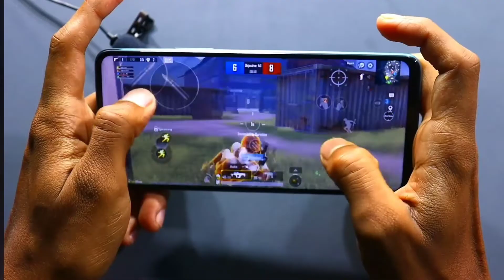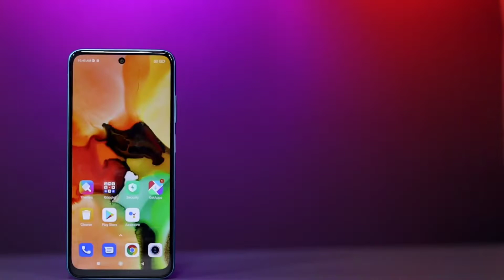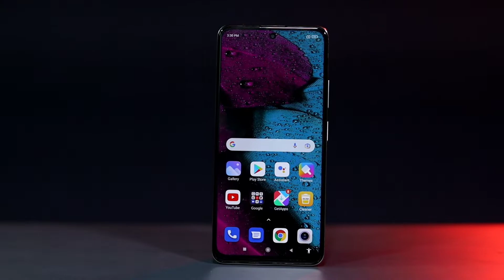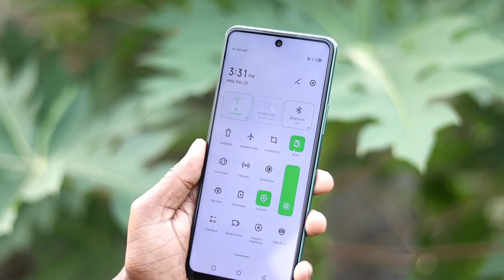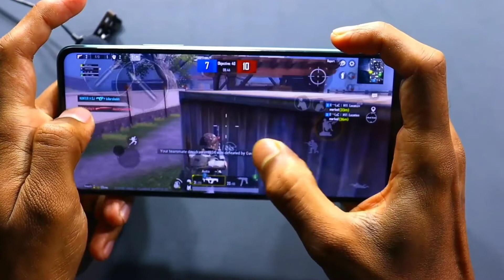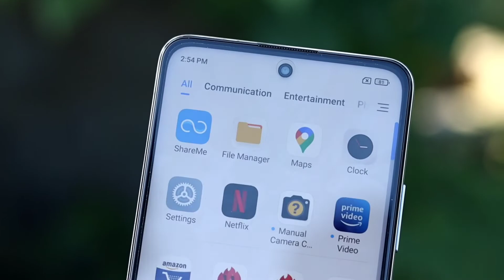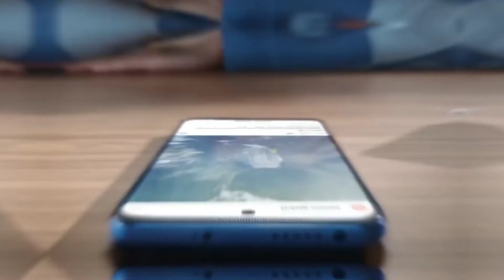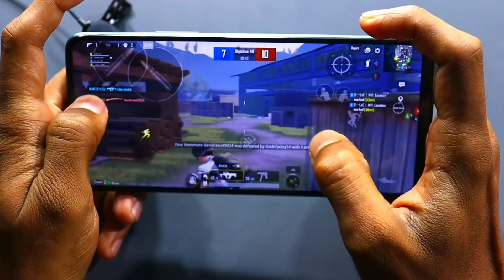Redmi Note 11 vs infinix Note 11s in Hindi || Which is Best Phone?